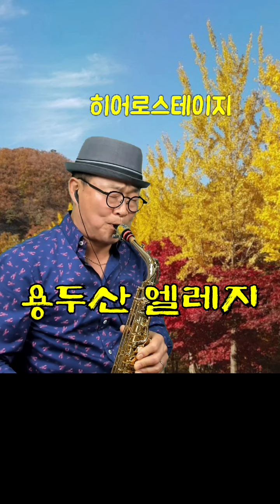용두산 엘레지_고봉산